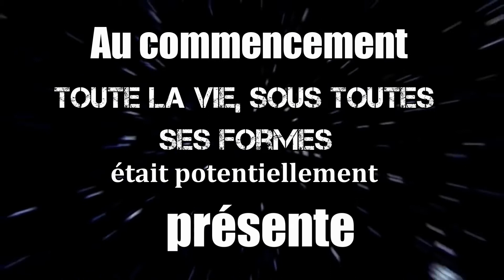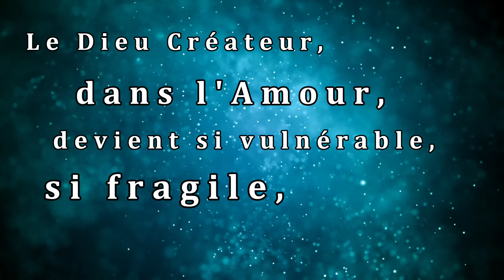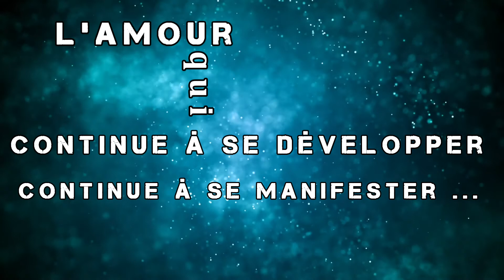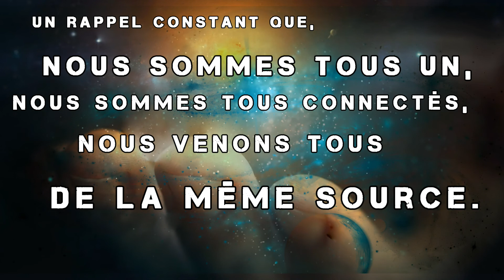L' AVENT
L' AVENT ... c’est toute une question d'HISTOIRE !